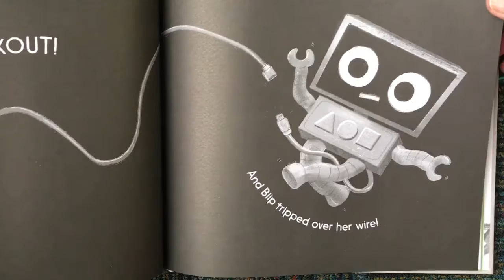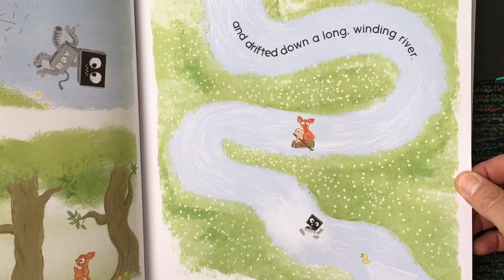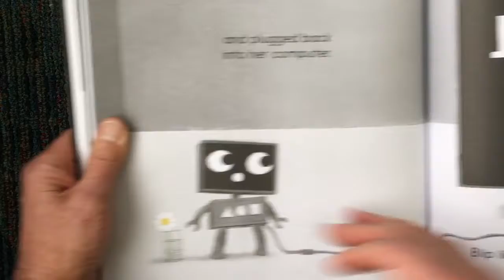Unplugged read-aloud by Mr. Larson